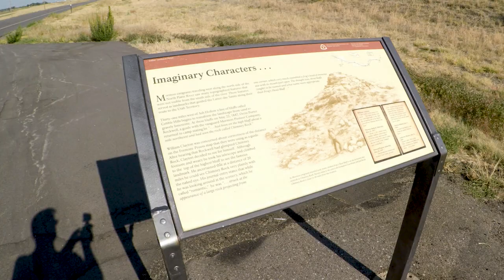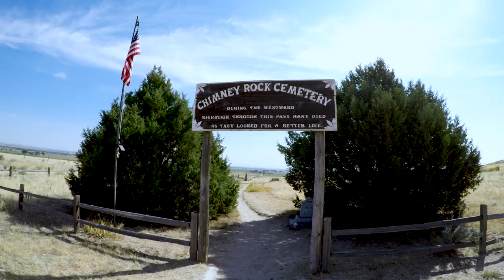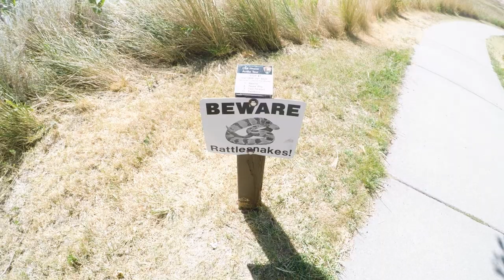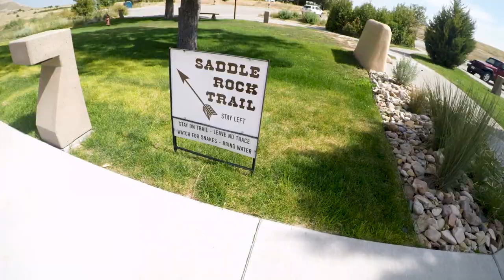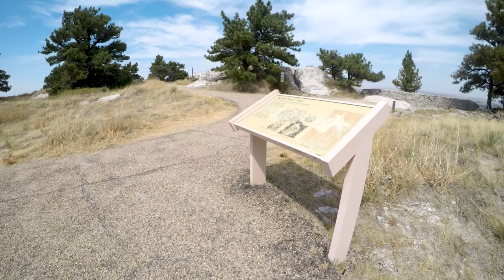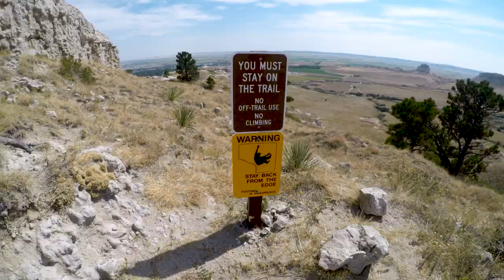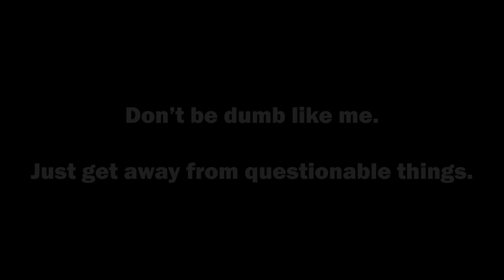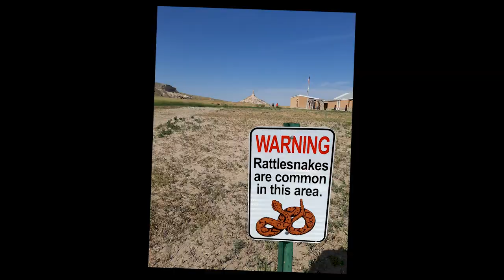NEBRASKA! Chimney Rock AND dodging rattlesnakes at SCOTTS BLUFF | Weird, Wild Western Nebraska 1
Ever wonder what there is to do in Nebraska? Come follow me as I explore a few of the famous landmarks out west! Nebraska has loads of pioneer history and some pretty awesome natural formations. Come see me visit Chimney Rock, then go further west to scale Scotts Bluff! Watch out for rattlesnakes!

WHAT IS FLY OVER COUNTRY?
Everyone should travel. And now, more than ever, it’s faster and cheaper to get where you want to go. You’d be amazed at how much there is to do for a fraction of the cost you’d pay at that mega amusement park or that super fancy all-inclusive resort. With a little creativity and an eye for adventure, you can find yourself in some pretty amazing places for cheap. With “Fly Over Country,” I aim to show you destinations you may not have thought about visiting, or didn’t realize you could without spending a boatload of money. Your bank account shouldn’t stop you from seeing all of the great things in your city, or state, or the country, or the world!